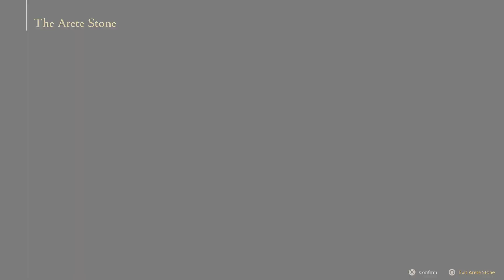[ENG] Let's Play Final Fantasy XVI on PS5 - Graphics, Hardest Mode (Full&Blind) - Episode 4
PS5 uploads in 1080p60HD (uncut uploads / timestamps below)

This is a Let's Play of FFXVI full played on hardest mode (no accessories) on graphics mode for a cinema feeling, trying to 100% the game in the process. I will not check on any guides online and i didn't play the demo eather. Trial and error is the theme of this playthrough.

Content with timestamps (spoilerfree as possible):
Chapter 1+ Main- and Sidequests:
Area: The Hideaway continues @ 00:00:07
First Arcade mode tryout in: The greatwood starts @ 00:04:21
(this mode is like a trial with scores of your performance in each of the previously finished story segments)
Area: The Hideaway continues @ 00:37:34
Area: The kingsfall starts @ 00:39:32
Boss: Knight of the dying sun starts @ 00:54:19
Area: The Hideaway continues @ 01:04:38
(+ sidequests)
Area: Three reeds starts @ 01:33:26
Area: Martha's Rest starts @ 02:09:52

(cutscenes are mostly after/before bossfights and between areas)

is my youtube alias if you want to checkout my other uploads.

catch me @ to see me playing this game live on twitch.